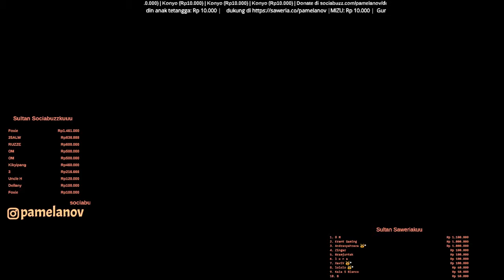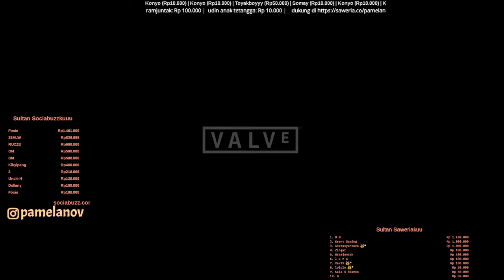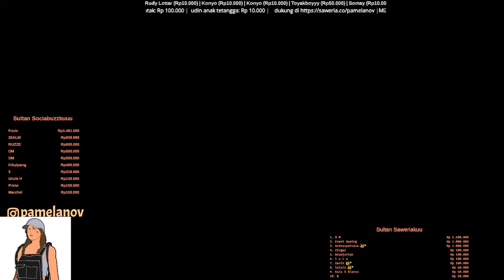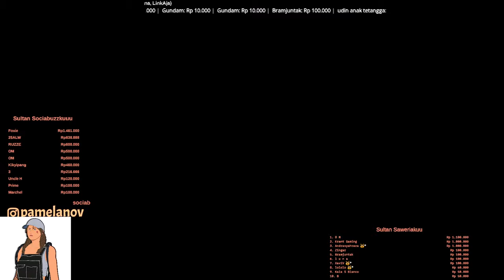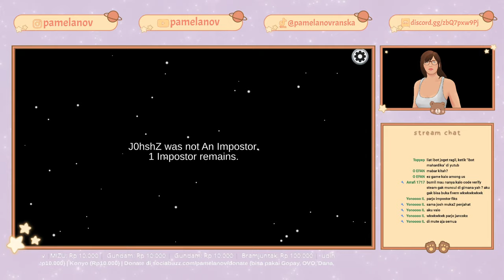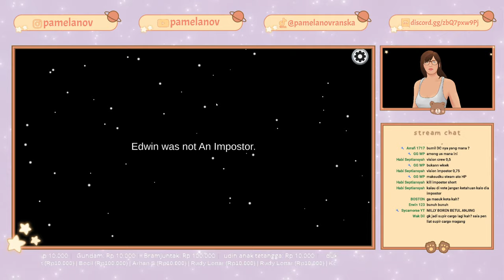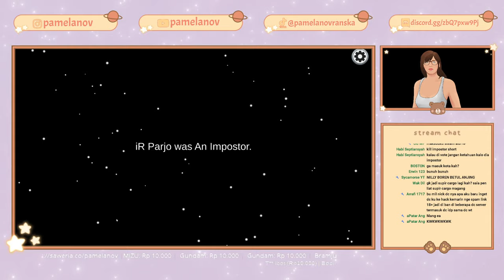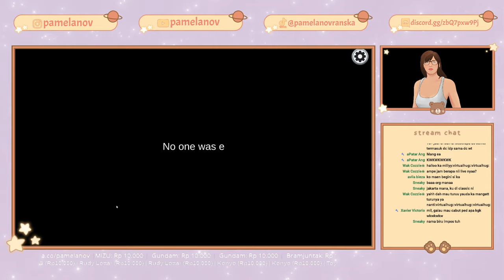H-5 Grand Reopening Yellowjack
COMMAND
🔹 !satelit
🔹 !kerja
🔹 !sekolah
🔹 !rumah

SPEC AND GEARS:
🔸 Processor: Intel Core i7-10700
🔸 VGA: GTX1660 Super
🔸 Motherboard: MSI H410M PRO
🔸 RAM: Kingston HYPER X FURY RGB 16GB (8X2) DDR4 3200MHz
🔸 SSD: ADATA SU750 512GB 3D-NAND
🔸 HDD: Seagate Barracuda 2TB
🔸 Monitor 1: BenQ EL2870U 28" 4K
🔸 Monitor 2: HP 24mh 23.8-inch Monitor
🔸 Headset: Logitech G733 White
🔸 Headset Stand:  Rexus Bungee J3 RGB with USB HUB - Putih
🔸 Mic: Blue - Bluebird Condenser Mic
🔸 Soundcard: Focusrite 2i2 2nd Gen
🔸 Mouse: BenQ ZOWIE S2 Divina Pink 3360 (Small)
🔸 Keyboard 1: Corsair K70 RGB MK.2 SE Rapidfire Cherry MX Mechanical Gaming Keyboard
🔸 Keyboard 2: ASUS ROG Strix Flare PNK LTD - Pink - Mechanical Gaming Keyboard
🔸 Speaker: JBL Xtreme 2 Bluetooth Portable Speaker
🔸 Chair: Secretlab TITAN Evo 2022 NEO Hybrid Leatherette [Regular]